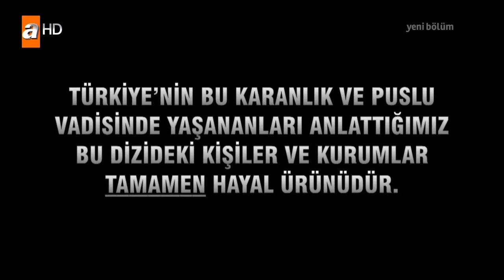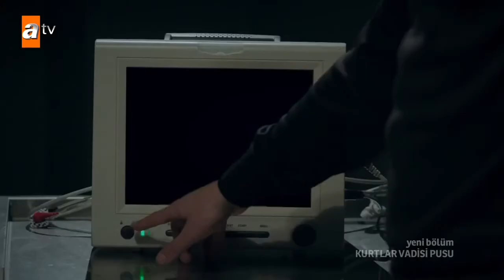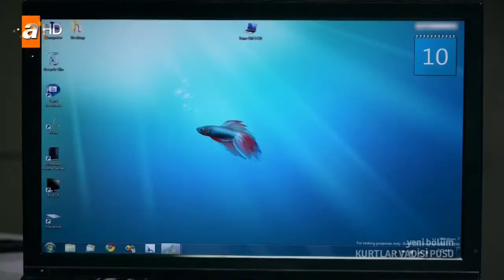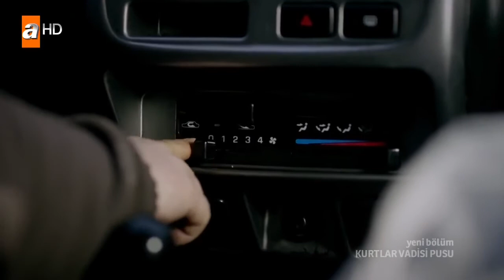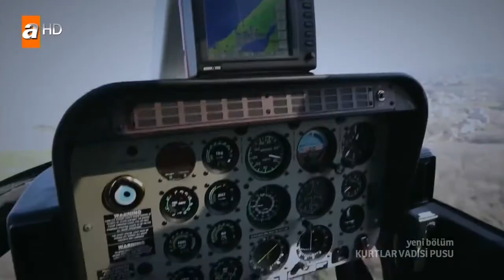Kurtlar Vadisi Pusu 214. Bölüm [ATV]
Nazife Anne ve Ömer Baba, Polat’ın yaşadığını öğrenir. Peki, Polat’ın yaşadığını başka kimler öğrenecek?
Murat’ın ihtiyarlar için çalıştığını öğrenen Cahit’in tepkisi ne olacak? Cahit, Tapınakçıların Murat’ı konuşturmasını önleyebilecek mi?
Akif’in kaçırdığı adam kim? Polat Alemdar’ın yeni planı ne? Polat, hedefine ulaşabilecek mi?
Baltazar’ın son hamlesine karşı Pusat’ın hamlesi ne olacak?